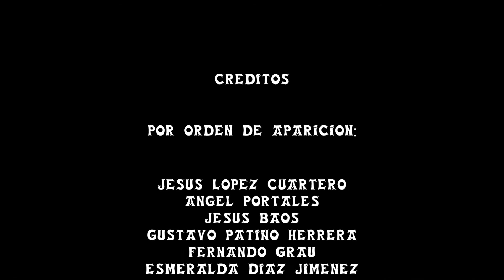De ruta por Toledo... con Tritoledo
Sesión de entrenamiento con bici de carretera con los compis de Tritoledo